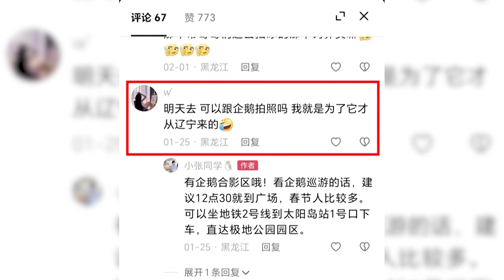Новости провинции Хэйлунцзян. 28.03.2023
Скоро настанет апрель, но любители зимних развлечений со всей страны до сих пор могут насладиться льдом и снегом в провинции Хэйлунцзян. Самое северное географическое положение в Китае и низкие температуры в течении полугода позволили провинции Хэйлунцзян на протяжении длительного сезона радовать туристов льдом и снегом.